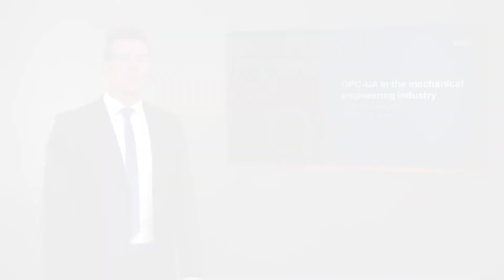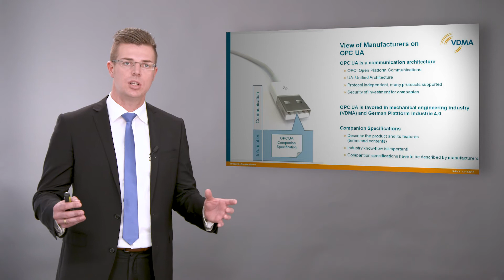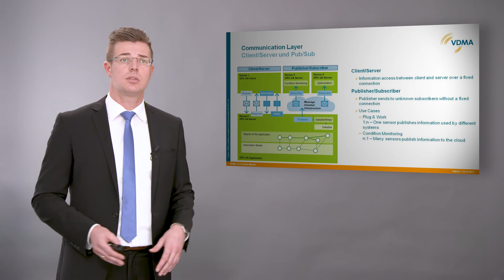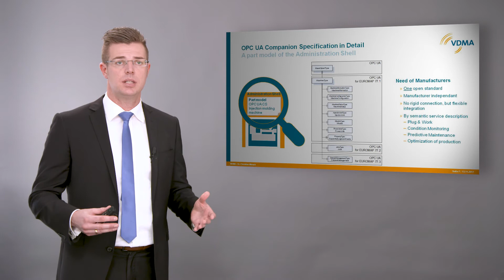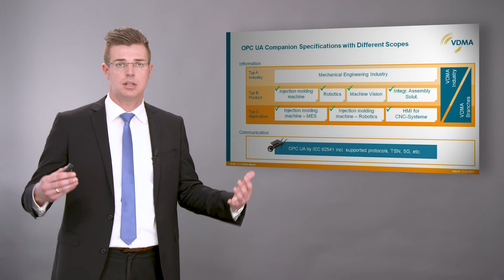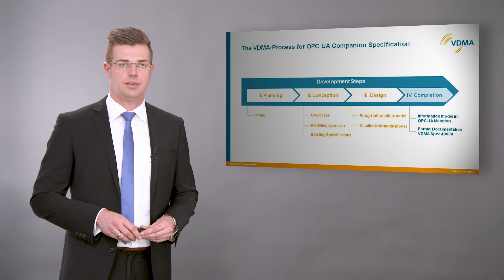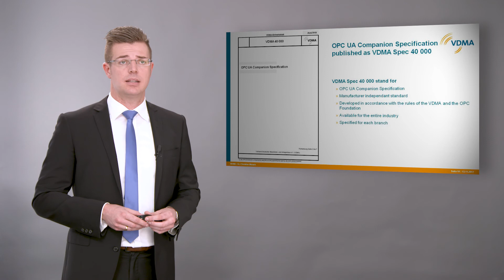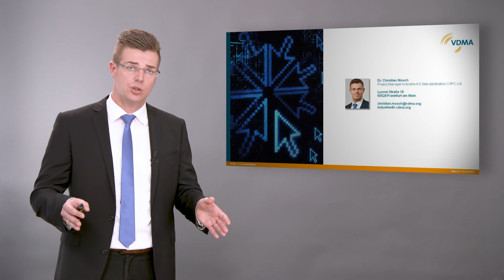9min details: OPC UA in the mechanical engineering industry by Dr. Mosch, VDMA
VDMA is European's largest Industry Association representing 51 branches out of the mechanical industry. In over 11 branches the VDMA is developing OPC UA companion specifications.

See also other VDMA & OPCF collaboration videos for specific verticals like Robotics, Plastics and rubber machinery, Machine Vision and more